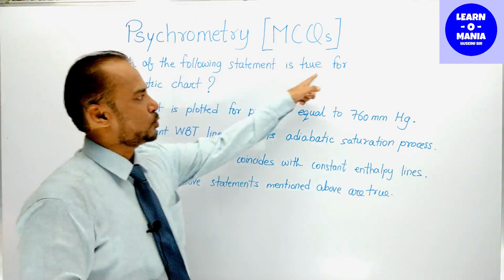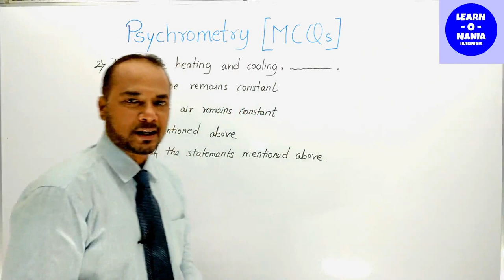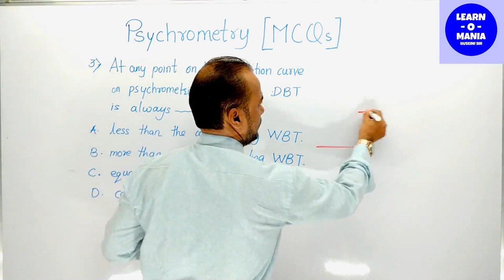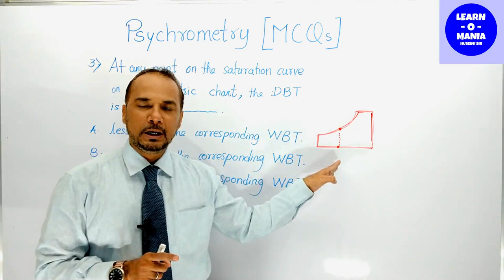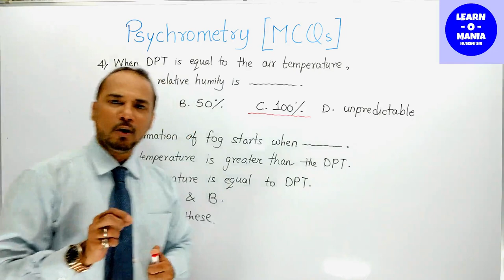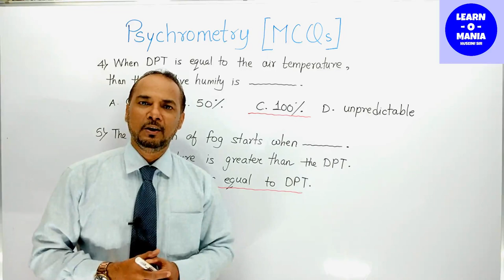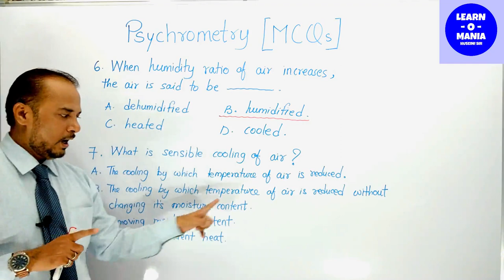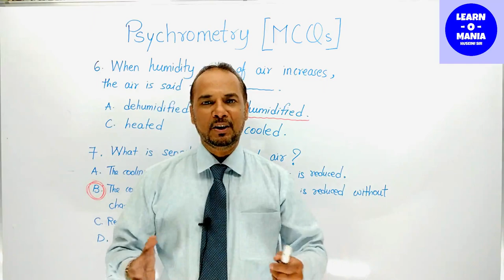Refrigeration and air conditioning by Huseini sir Psychrometry part 8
ITI COURSE
PSYCHROMETRY
2ND YEAR TRAINEES

This is the 8TH part of the series on the chapter PSYCHROMETRY' for the trainees of I.T.I. Refrigeration and Air conditioning course (2nd year). I will try to complete the whole syllabus of this subject for you.

Trainees se meri request hogi ki video ko barabar se dekhe aur samje. Ye videos se bahot saari cheez MCQ questions me poochi jaa sakti hai.